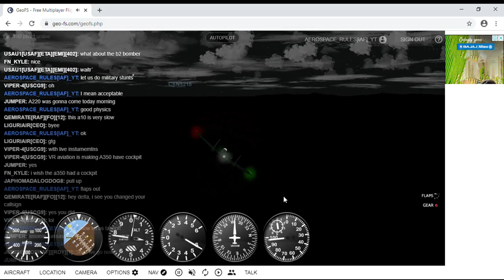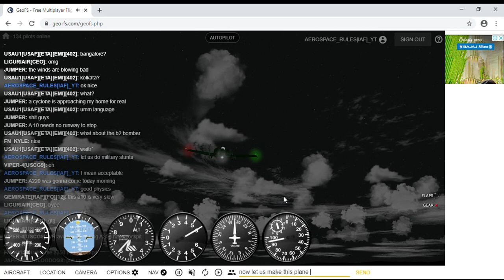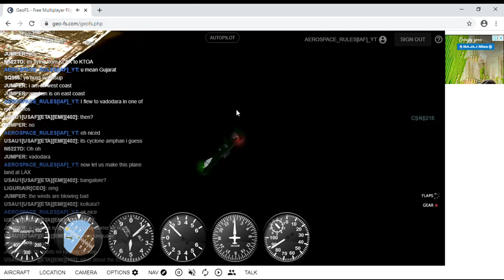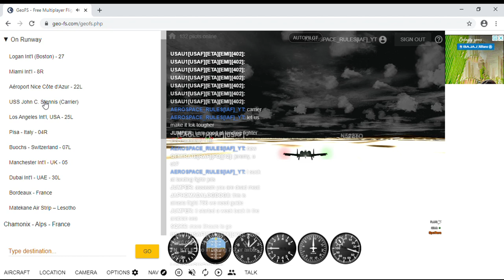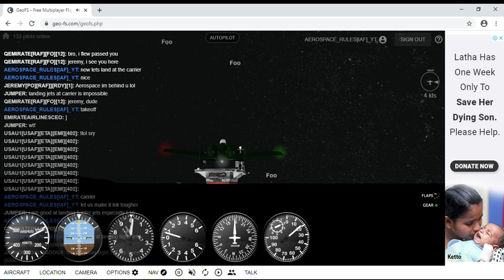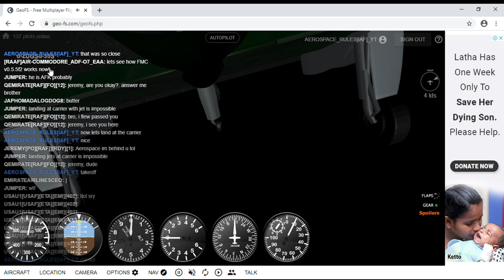Flying out the new Fairchild Republic A-10 Thunderbolt on Geo-FS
Hello guys, in this video, I flew out and tested out the new A-10 Thnderbolt aircraft in Geo-FS and tested it out on its physics and also the aircraft itself. A few points to be noted,.

1.) The Green colour looks alienish
2.) Needs a cockpit with live instruments

Also, the players who flew with me are JEREMY, QEmirate, JUMPER and more people